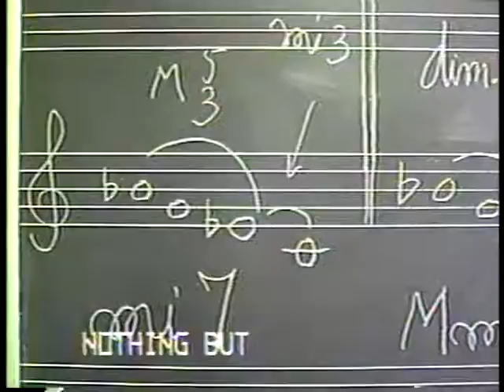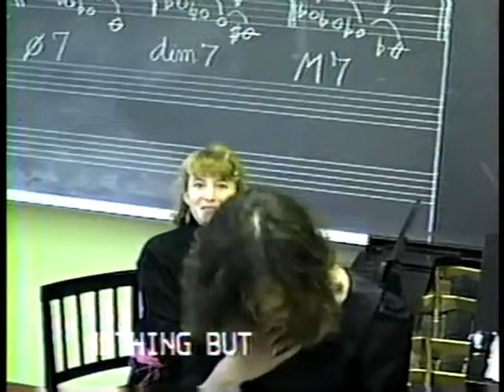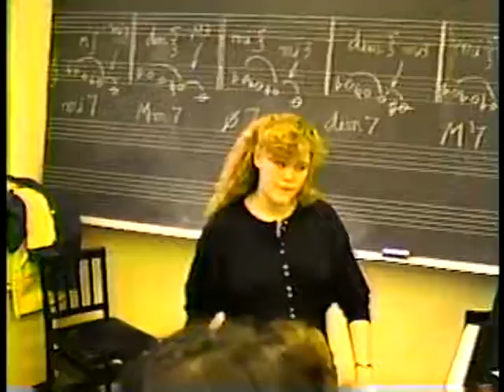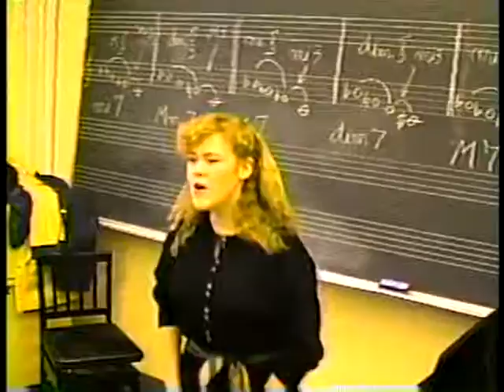Spring 1988 Nothing But Treble Rehearsal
"Nothing But Treble" rehearsal, Spring 1988.  I have a vague memory that this was used to promote the upcoming concert, somehow?  Certainly it was created with the intention of it being seen.  Video source:  Kris Gordon, Nothing But Treble archivist.